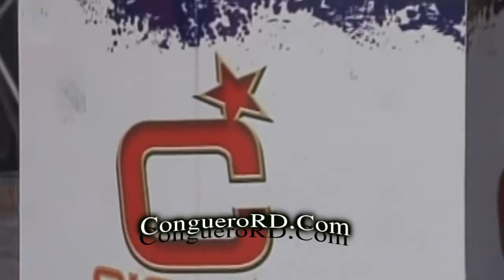Darlyn Made - Entrevista Con Michael Miguel - Intro, Pruebame (Nov 5, 2010)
En Vivo Por Super Exitos...Poder De Las 12